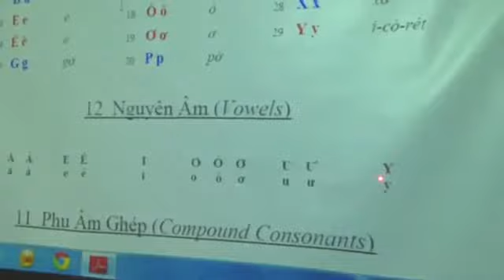Class I: Vietnamese Vowel Sounds